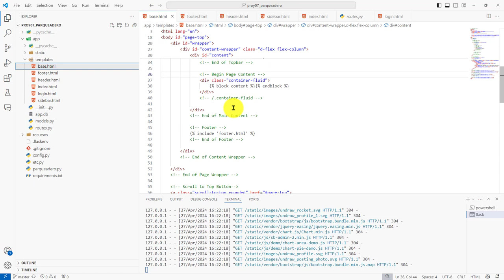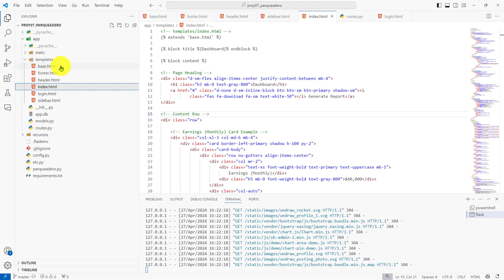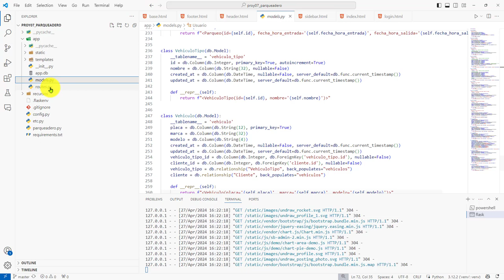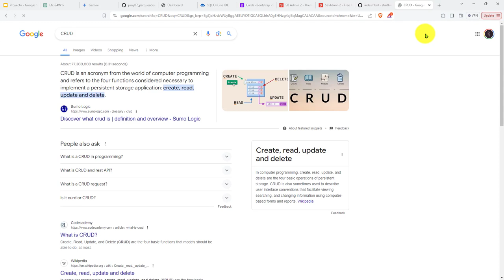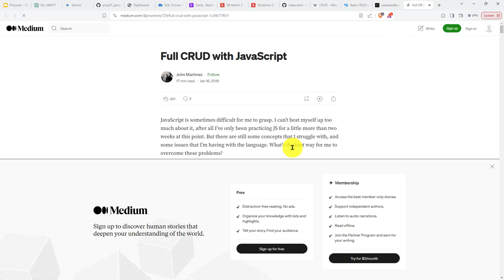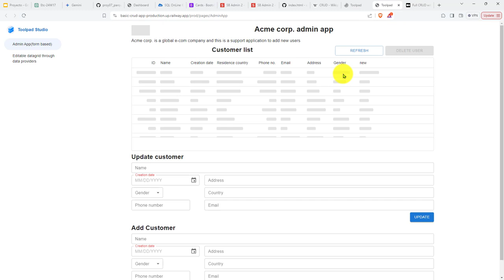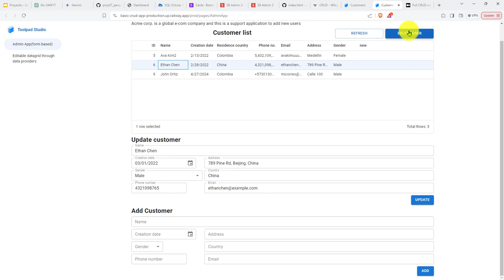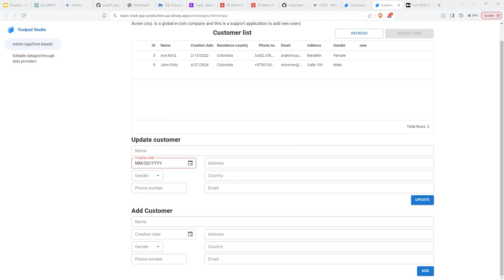165: PROYECTO 7 Operaciones CRUD -Crear, Leer, Actualizar y Eliminar- para los Datos de Aplicación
165: PROYECTO 7 Operaciones CRUD -Crear, Leer, Actualizar y Eliminar- para los Datos de la Aplicación.